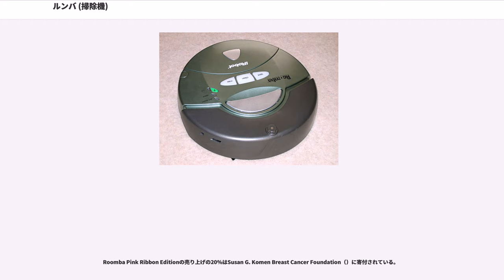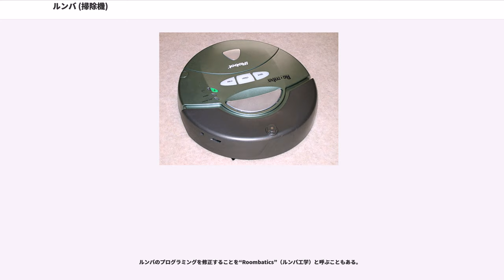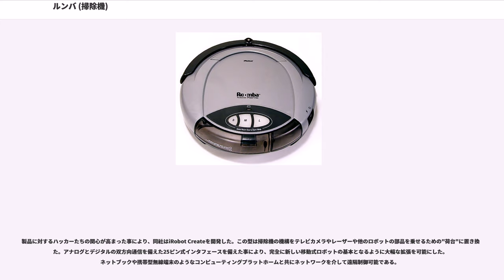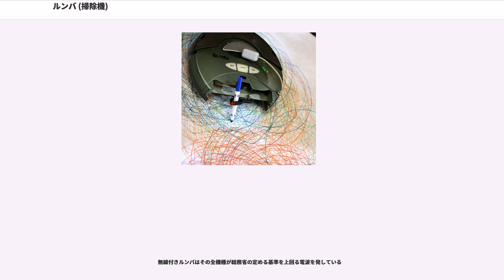ルンバ (掃除機)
ルンバ（）は、iRobotが製造・販売するロボット掃除機である。

2002年に登場し、その後毎年新型や改良版が発表されている。2002年9月17日の発売開始から2006年5月までに200万台、2012年までの10年間で累計800万台が販売された。
直径34cmの円盤状で、高さは9cm以内である。前方には接触センサーが組み込まれたバンパーがあり、上面の前方中央に赤外線センサーがある。機種によっては1個か2個の Virtual Wall 赤外線送信ユニットが付属している。

ルンバは掃除している部屋の地図を作成しない。その代わりに「らせん状に掃除する」「壁伝いに掃除する」「何かにぶつかったら角度を変えてランダムウォークする」など、いくつかの単純なヒューリスティックスで動作している。この設計は MIT の研究者であり、iRobotのCTO でもあるロドニー・ブルックスの哲学によるものである（包摂アーキテクチャ参照）。この結果として、ルンバと人間の掃除の仕方を比較すると、ルンバの方が時間がかかり、また特定の箇所を何度も重複して掃除するのに別の場所は一回しか通らない、あるいは全く通らないということも起きる。

ある時間掃除をすると、ルンバは停止して「掃除完了」を知らせる音を鳴らす。ホームベースが見つかれば、ルンバはそこに戻ろうとする。人は、ルンバがホームベースに戻った後に本体後部のゴミ入れを取り外してゴミを捨てればよい。

電力は内蔵のニッケル・水素充電池から供給され、掃除開始前に充電してある必要がある。第三世代の機種では、充電用ホームベースを赤外線センサで探してたどりつき、自力で充電状態とすることが可能である。通常に使用した場合、ホームベースでの充電には約3時間かかる。第三世代のルンバは、販売時にホームベースが付属していないものでも、ホームベースを利用可能である。それ以前の機種では12時間充電器が付属していたが、3時間充電器も利用可能。また〔DOCK〕ボタンがあるタイプなら、掃除中でもそれを中断し、ホームベースへと戻り充電を開始する。

第一世代と第二世代の機種では、部屋の大きさを3つのボタン（〔Small〕〔Medium〕〔Large〕）で予め設定する必要があった。第三世代ではその必要はない。

第三世代のルンバは、ユーザは基本的に難しいことは考える必要はなく、ともかく掃除したい部屋に持っていき〔POWER〕ボタンを押し、掃除を開始させたければ〔CLEAN〕ボタンを押せばよい。ただそれだけで、部屋のサイズが小さかろうが大きかろうが、ルンバは適切な配分で部屋全体を掃除しようと努める。ただシンプルに〔CLEAN〕ボタンを押せばよい設計になっており、ユーザに難しいことを考えさせない設計となっている。

また、うっかり塵のかたまりを落とした場合や食べカスをこぼしてしまった場合など、特定の狭い領域だけをスポット的に掃除させ済ませたい場合は、そこにルンバを置き〔SPOT〕ボタンを押せばよい。

また、Scheduler スケジューラ・アクセサリ（上位機種には販売時に付属しているもの）がある場合は、設定した時刻に自動的に掃除を開始させることができる。これは外出している間にルンバに掃除して欲しい場合に便利である。ただしこれは下位機種には付属していない。

バンパーが壁や家具に接触すると、接触センサーによってそれを感知し進行方向を変える。底面に4つの赤外線センサーがあり、段差も感知し転がり落ちるのを防いでいる。また「Virtual Wall Unit」を設置すると、そのユニットから出されている赤外線によって、ルンバのセンサが感知できるバーチャルウォール（仮想的な壁。あくまで赤外線で、人間には見えない）が作られ、そこから先は「侵入して欲しくない場所」であると理解し避けてくれる。

第三世代の機種には汚れセンサもあり、特にチリ・ゴミの多い場所があればそれを感知し、重点的に掃除することが可能。

第二世代以降の機種では、赤外線センサを利用して遠隔制御することもでき、身体障害者にとっては特に便利である。ただしリモコンはホームベースやVirtual Wallの近くでは使えない（どちらも同じ赤外線センサを利用しており干渉するため）。

人の手による掃除と比較して、ルンバはベッドや家具の下の掃除は得意としている。だが、ルンバは毛足の長いじゅうたんの掃除には向いていない。また、敷物の端、ひも状のもの、電気コードなどとからまって動けなくなってしま...